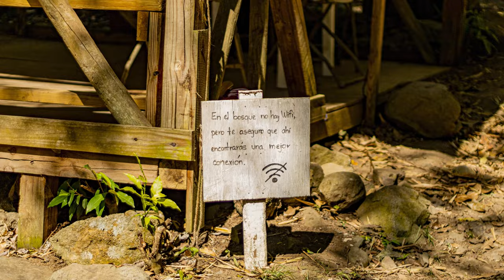Finca Bee Happy 4K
Place to camp and connect with you are self with beautiful views. A place were you are going to be treated as family. Located between Aibonito and Coamo.  Click the link below for more information.